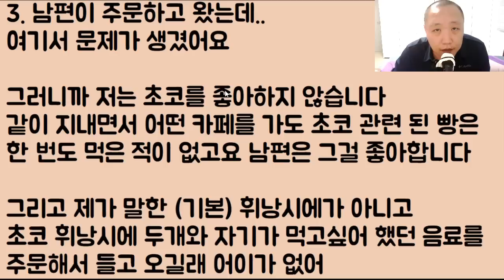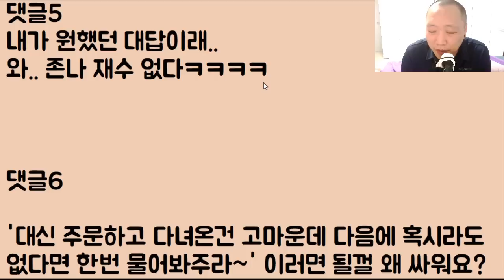[아줌마 도랏?ㅋㅋ] 본인은 고귀한 공주마마인데 알아서 대접 안 하는 남편 머슴이 괘씸해 '여러분 이 인간 좀 까주세요' 했다가 영혼까지 탈탈 털리는 아줌마ㅋㅋㅋㅋ